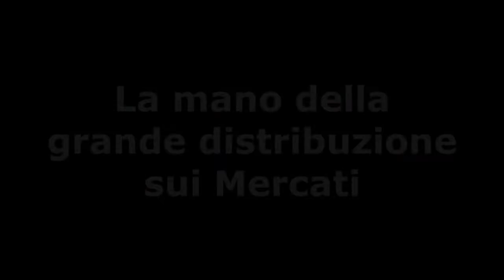Gli Ipermercati nei Mercati. Savino Montaruli: "Nostri timori erano fondati"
Gli Ipermercati nei Mercati.
Durante la battaglia contro la Direttiva Bolkestein CasAmbulanti aveva evidenziato il fortissimo pericolo che la Grande Distribuzione Organizzata, gli Ipermercati fossero pronti a mettere le mani sui Mercati. Le conseguenze subdole della Direttiva BOLKESTEIN